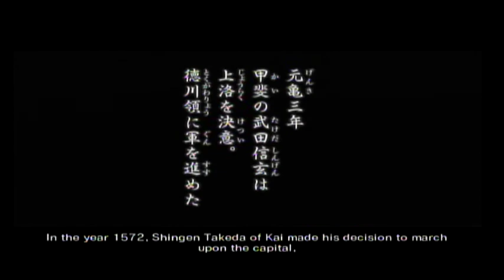Samurai Warriors 3 - Tadakatsu's Story 1 - Battle of Mikatagahara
Tadakatsu is a bit like Keiji in that even when he's slow, his moveset is good enough regardless.  Still not as fun as Keiji though.  He tends to get the harder missions too.

This stage has a problem in that Ieyasu can never actually escape.  He will ALWAYS get stopped by enemy peons and officers rushing him.  And since even SHINGEN will run toward him, you'll end up fighting the enemies until Shingen arrives, then just defeat Shingen to win the stage.